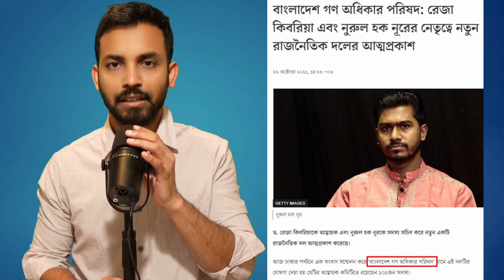Ep 423 | নূরুল হক নূর ও ড. রেজা কিবরিয়ার নতুন রাজনৈতিক দল 'বাংলাদেশ গণ অধিকার পরিষদ' এর আত্মপ্রকাশ!